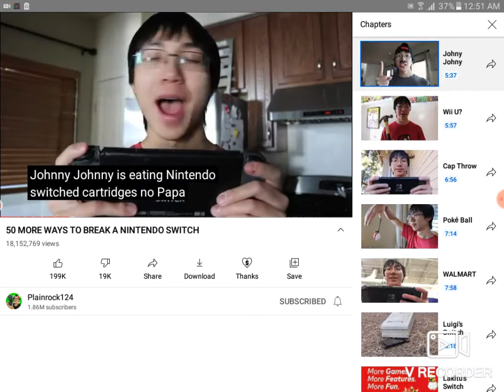plainrock124 Johnny Johnny Yes Papa